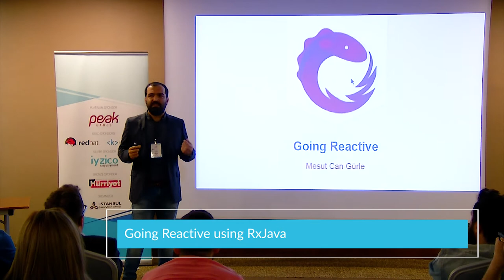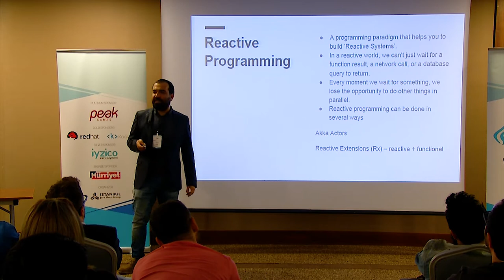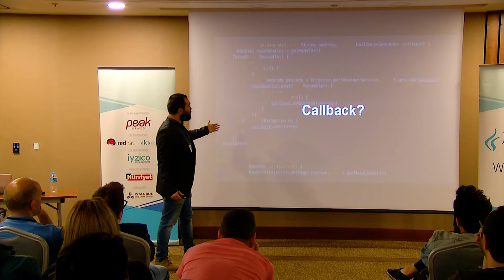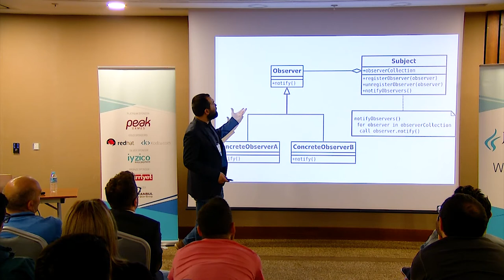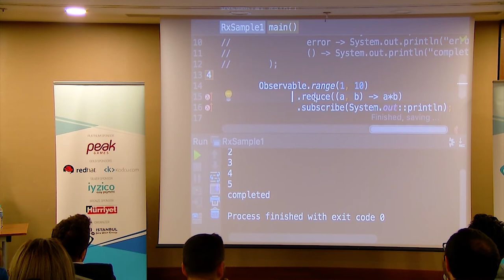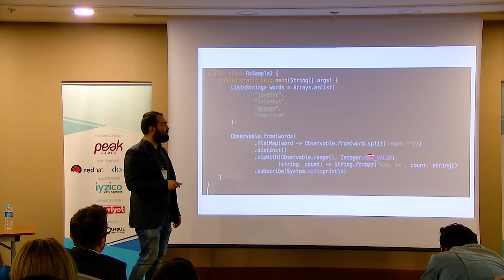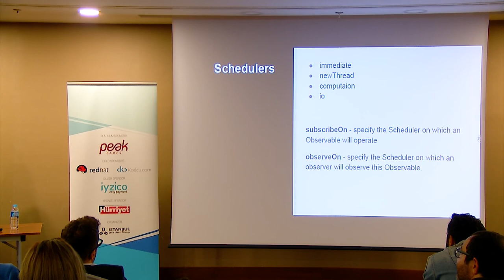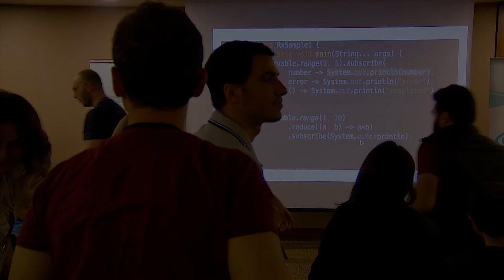Going Reactive using RxJava - Mesut Can Gürle (Software Consultant)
Going Reactive using RxJava

High load in applications change the way we look at programming. RxJava is a Java VM implementation of Reactive Extensions which is a library for composing asynchronous and event-based programs by using observable sequences. Reactive programming has a lot of advantages over regular approaches. I will cover patterns, principals and applications in Java.

SOSYAL MEDYADA JAVA DAY ISTANBUL HESAPLARIMIZI TAKİP EDEBİLİRSİNİZ.